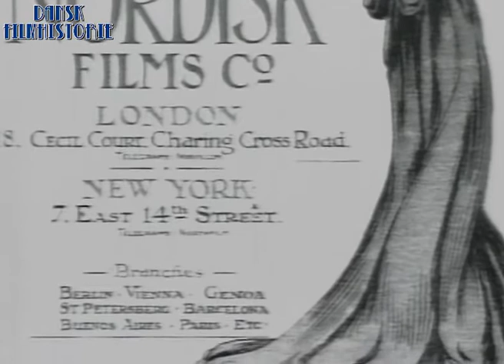Dansk Filmhistorie - Det hemmelighedsfulde X (1914)